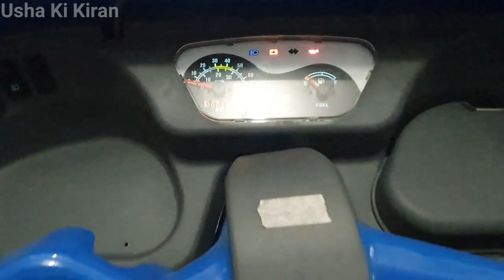Atul Gem Premium Delivery Auto Cargo GVW 995 Kg🔥 On Road Price Mileage Specification Hindi Review.